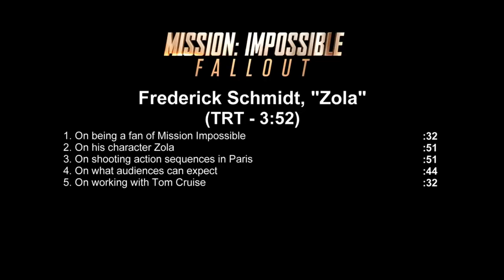MISSION: IMPOSSIBLE FALLOUT | On-set visit with Frederick Schmidt "Zola"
Mission: Impossible Fallout - Frederick Schmidt "Zola" [On-Set Interview]

Ethan Hunt and his IMF team, along with some familiar allies, race against time after a mission gone wrong.